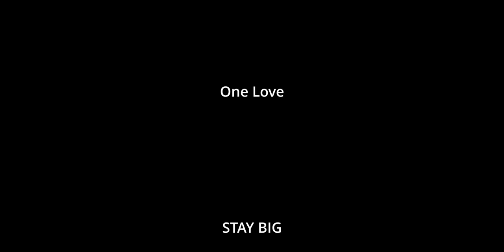BIG BOIS SCENETERVIEW: Marthyn Jovanovic (ex-Belphegor)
Unser nächstes Interview ist online!

Dieses Mal reden wir mit Marthyn Jovanovic (ex-Belphegor) über seine Drum Technique Academy, wie man sich als Musiker weiterentwickelt und seine Karriere plant.

21:08 - Hipflexor und Frenchgrip Shirts gibt's hier
Der gesamte Erlös wird an das St. Anna Kinderspital gespendet!